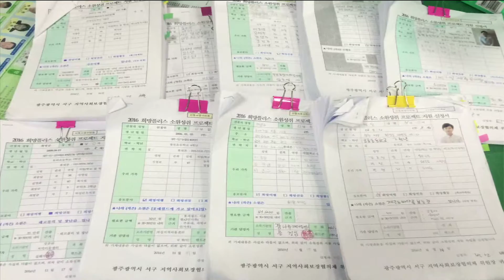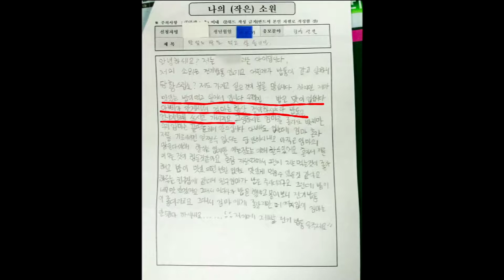사랑의 전달 희망산타가 간다_#생방송빛날